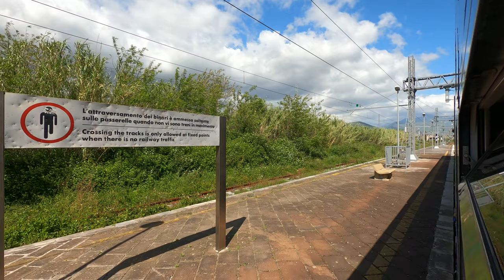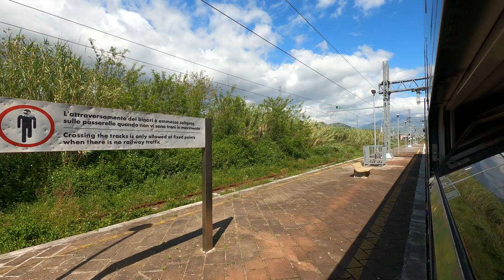Nocera Inferiore - Lanzara/Fimiani - Mercato San Severino (train window view)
0:00 partenza da Nocera Inferiore
2:47 transito stazione Nocera Inferiore Mercato
6:58 attesa semaforo passaggio a livello Codola ovest (cut)
9:50 arrivo stazione Codola
10:31 interni treno
11:00 partenza da Codola
13:18 stazione Lanzara - Fimiani (cut)
15:19 stazione Castel San Giorgio - Roccapiemonte
18:45 stazione Valle di Mercato San Severino
23:00 attesa semaforo ingresso Mercato San Severino (cut)
25:03 arrivo stazione Mercato San Severino

Trenitalia Regionale 21185 da Nocera Inferiore per Salerno via Mercato San Severino, 23 aprile 2024. Il treno invertirà direzione e proseguirà per Salerno su linea non ancora completamente elettrificata.

Riprese fatte con Gopro Hero8 (4k/60, hypersmooth) e selfie stick; postprocessing: horizon lock di Gyroflow.xyz